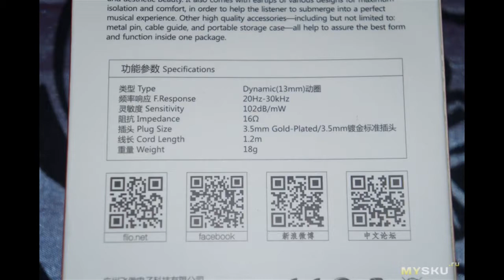Наушники Fiio EX1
Наушники Fiio EX1 первая версия.  Сегодня хочу показать наушники Fiio EX1 первого выпуска.  Отличие первой и второй версии наличие пульта управления и микрофона, то есть первая версия чисто наушники, вторая ...